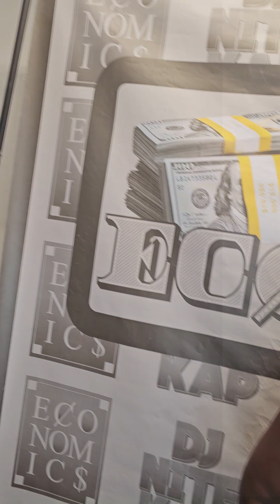Bior Truth | Rap Economics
BiorTruth shows why she might be East, TX's best when she goes OFF of classic MasterP and LilWayne instrumentals!